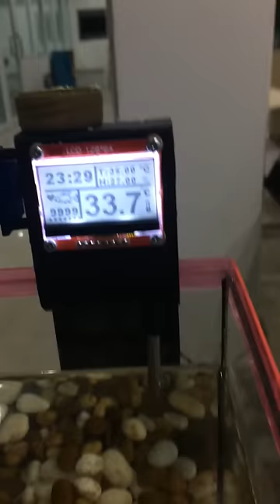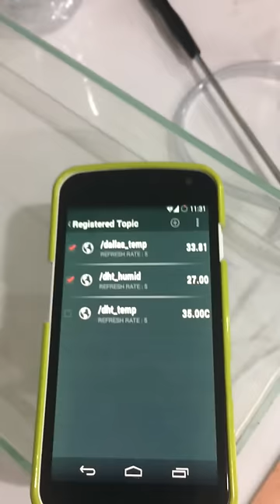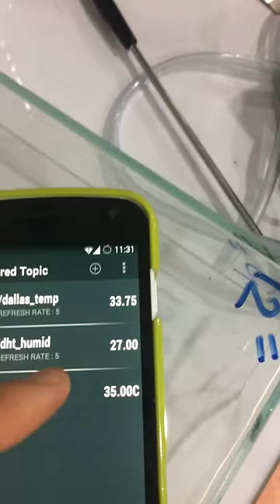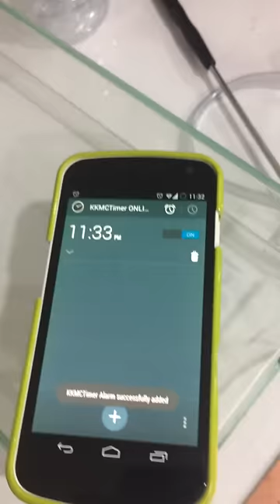ESP8266 Project Preview เครื่องให้อาหารปลาอัตโนมัติ (ทดสอบ)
เครื่องให้อาหารปลาด้วย ESP8266
วัดอุณหภูมิน้ำ อุณหภูมิความชื้นด้านนอกตู้ปลา
เชื่อมต่อผ่าน Netpie แสดงค่าแบบ RealTime ผ่าน App
ใช้งานง่าย มี Widget แสดงผลสวยงาม (ไหมนะ)
นอกจากนั้นยังสามารถตั้งเวลาให้อาหารล่วงหน้า
ตั้งแบบกำหนดวัน เวลาได้ ... ทำซ้ำได้ แจ้งเตือนได้
ดึงเวลาอัตโนมัติ จาก NTP
Source Code : Soon!!!
T T @ KhonKaen Maker Club